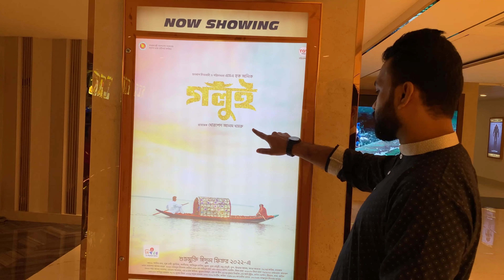Golui Movie | Review || Shakib Khan | Puja Chery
Directed by : S A Haque Olike
Produced by : Khorshed Alam Khasru
Distribution by : TOT Films

➡️Film Credit:
Movie: Golui
Produced by: Khourshed Alam Khosru
Story: Khourshed Alam Khosru

➡️Star-cast: Shakib Khan, Puja Chery, Sucharita, Ali Raj, Azizul Hakim, Somu Chowdhury, Jhuna Chowdhury, Tazim, Marjan, Puspa, Firoz Alam
Edit: Md Shahidul Haque
Dop: Samsul Islam Lellin
Dialogue & Screenplay: S A Haque Olike
LYRICS SHAH ALAM SHARKAR, SHOHEL ARMAN, S A HAQUE OLIKE, JEWEL MAHMUD
SINGER KUMAR BISHWAJIT, S I TUTUL, HABIB WAHID, IMRAN, KONA, ZARIN
Sound Engineer: Kazi Salim
Choreographer: Habibur Rahman
Chif Asst. Director: Kazi Monir
Asst. Director: Mahata Tabbu
Costume designer: Noreen, Nazim
Art Director: Rizwan Ahmed
Thamble Design: YFVFX
Digital Marketing: Creative Digital BD